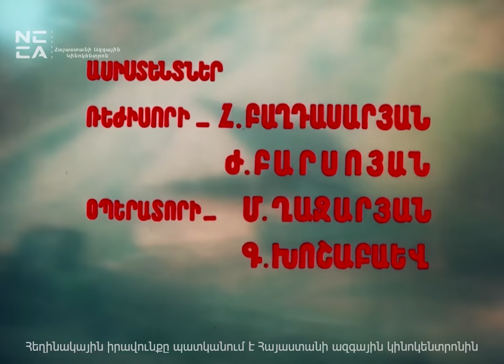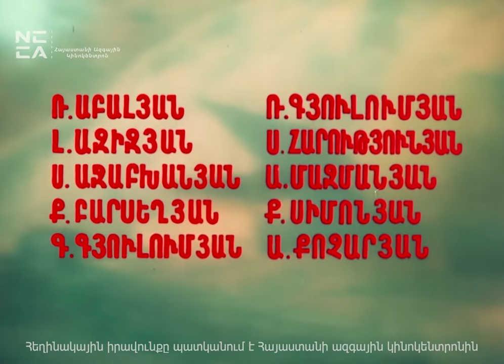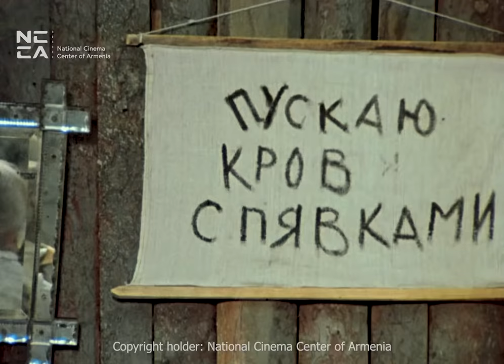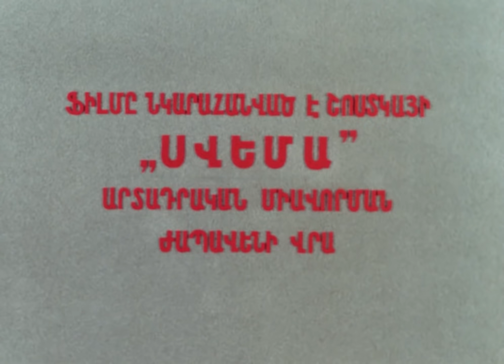ԳԻՔՈՐԸ 1982 - Հայկական ֆիլմ / GIQOR 1982 - Haykakan Film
«Գիքոր», Հովհաննես Թումանյանի համանուն պատմվածքի երկրորդ էկրանավորումն է։

Սյուժե՝
Համբոն իր տղային՝ Գիքորին, տանում է քաղաք, որ այնտեղ աշխատի ու հնարավորինս կրթվի։ Տղային նա թողնում է բազազ Արտեմի տանը՝ որպես սպասավոր[1]։

Դերերում՝
Գիքոր – Ալբերտ Ղուլինյան
Համբո – Սոս Սարգսյան
Նանի – Գալյա Նովենց
Բազազ Արտեմ – Արմեն Ջիգարխանյան
Նատո – Ժենյա Ավետիսյան
տատիկ – Էմմա Ստեփանյան
Այլ դերեր
Լ. Եղիազարյան, Հ. Երեմյան, Մ. Թովմասյան, Ս. Խամբեկյան, Ս. Կիրակոսյան, Մելինե Համամջյան, Ե. Մանվելյան, Տ. Ոսկանյան, Ավետիք Ջրաղացպանյան, Լեոնիդ Սարկիսով, Հ. Մովսիսյան։

Դրվագներում
Ս. Աջաբխանյան, Ռ. Գյուլումյան, Լ. Ազիզյան, Ս. Հարությունյան, Ա. Մազմանյան, Ք. Բարսեղյան, Կ. Սիմոնյան, Գ. Գյուլումյան, Ռ. Աբալյան, Ա. Քոչարյան, Կ. Գրիգորյան, Մ. Կարապետյան, Կ. Հովսեփյան, Հ. Ղազարյան, Ք. Ղուլինյան, Ա. Ստեփանյան, Մ. Հովսեփյան։

Նկարահանող խումբ
Սցենարի հեղինակ/գեղարվեստական ղեկավոր - Հենրիկ Մալյան
Բեմադրող ռեժիսոր - Սերգեյ Իսրայելյան
Բեմադրող օպերատոր - Մ. Շահբազյան
Բեմադրող նկարիչ - Մ. Անտոնյան, Գ. Նալչաջյան
Նկարիչ խորհրդատու - Վաղարշակ Էլիբեկյան
Կոմպոզիտոր - Տիգրան Մանսուրյան
Հնչյունային օպերատոր - Ի. Օրդուխանյան
Ռեժիսոր - Գ. Կարապետյան
Օպերատոր - Կ. Կյուրեղյան
Զգեստների նկարիչ - Ս. Տոնոյան
Նկարիչ դիմահարդար - Պ. Ասչյան, Վ. Ասատրյան
Ռեժիսոր ասիստենտ - Հ. Բաղդասարյան, Ժ. Բարսոյան
Օպերատորի ասիստենտ - Գ. Խոշաբաև (Խաչատրյան), Մ. Ղազարյան
Նկարիչ ասիստենտ - Վ. Փանոսյան